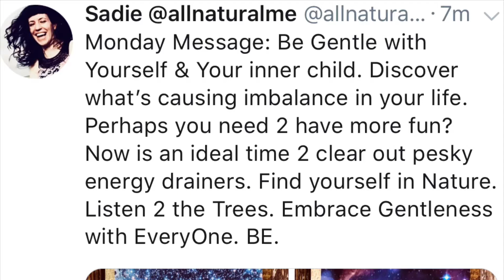Embrace Gentleness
Monday Message: Be Gentle with Yourself & Your inner child. Discover what’s causing imbalance in your life. Perhaps you need 2 have more fun? Now is an ideal time 2 clear out pesky energy drainers. Find yourself in Nature. Listen 2 the Trees. Embrace Gentleness with EveryOne. BE.

Much love!